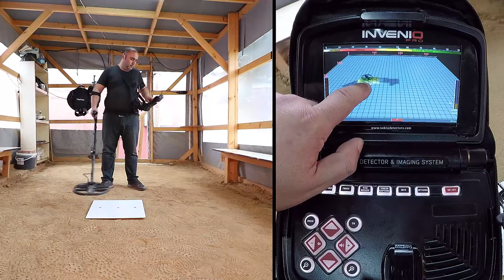Invenio Dedektör - Gerçek Zamanlı Görüntüleme Sistemi - Sensörlü Ekranda Dinamik Modda Arama Yapma